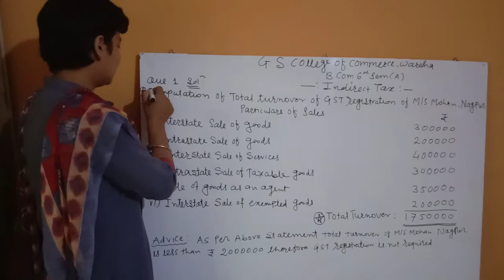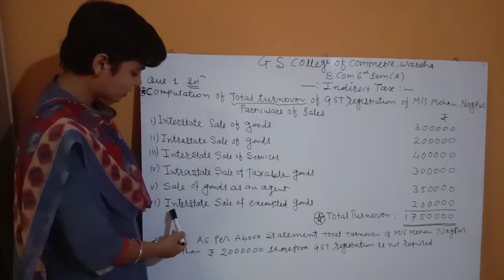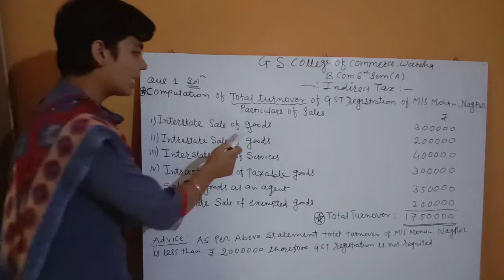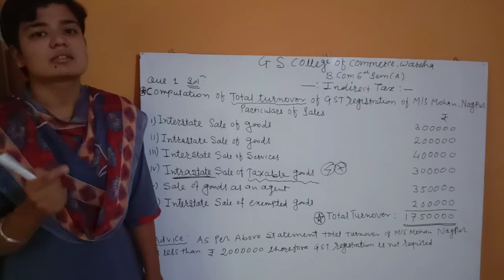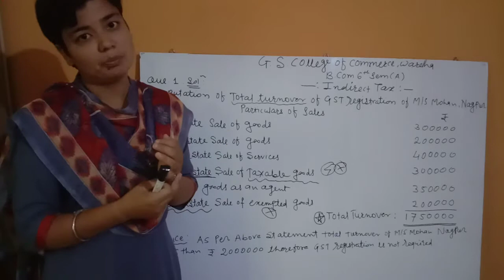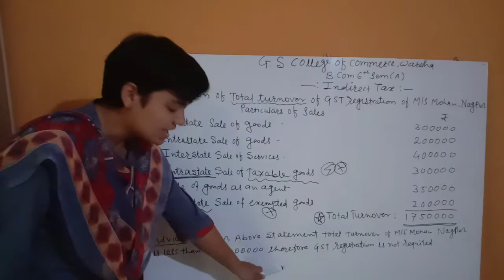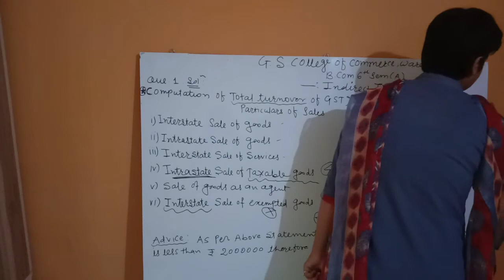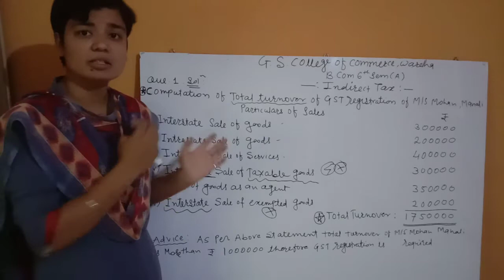B.Com Sem 6 - Indirect Tax (Marathi) - Lecture - 6